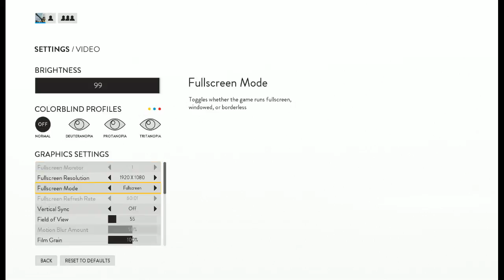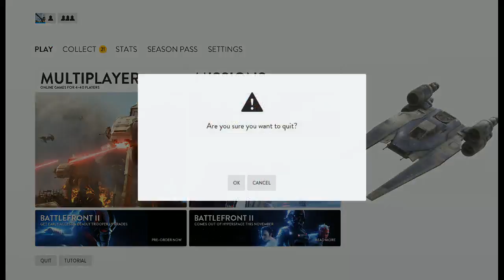vod day and sw battlefront since the launch was scrubbed until saturday